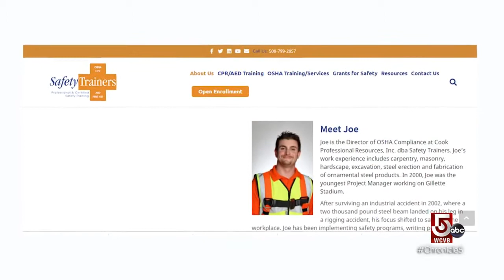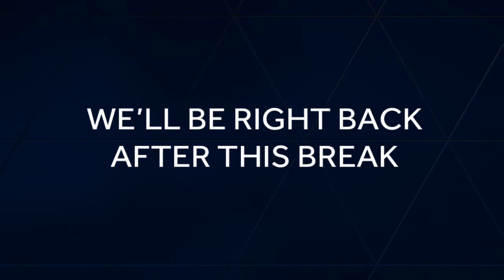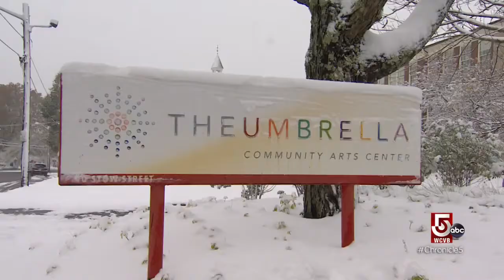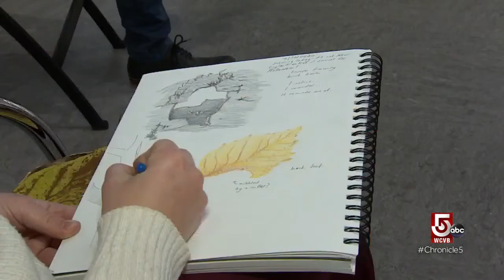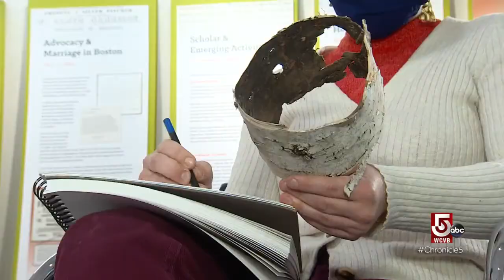Unwind by unleashing your inner artist